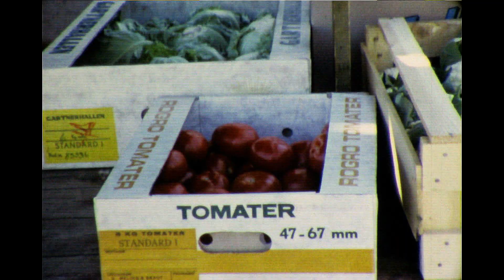Torvhandel ved Porsgrunn rådhus ca.1970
Faren min Godtfred Fredriksen filmet litt rundt i byen og traktene med 8mm film og Super8 film på 1960-tallet.
Han filmet her hvordan livet i byen våknet og dagen begynte for torvhandlerne og kundene.